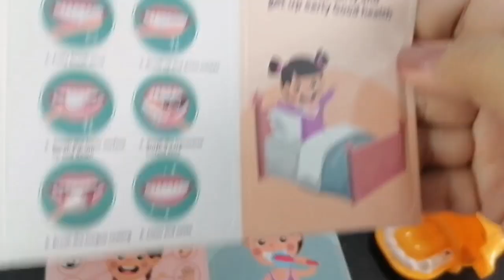28:59 Minutes Satisfying with Unboxing Pink Doctor Play Set with babies & Role-Playing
Cultivate correct aesthetics, improve children`s self-confidence and social skills

31:26 Minutes Satisfying with Unboxing Blue Doctor Playset / Role-Playing for Boys and Girls

23 Minutes Satisfying with Unboxing Frozen Music Treasure Box/ Barbie dolls and Hello Kitty Make Up

9 Minutes unboxing/ Laundry Time using my Mini Washing Machine

Trolli World Gummy/ unboxing/ No Talking-ASMR

Color Mud Play Dough Set/ made colorful chicken

6 Minutes  Satisfying Unboxing /  Happy Little Chef / Ready for slicing

My MINI WASHING MACHINE / very satisfying  unboxing

Thank you so much for your love and support. God bless everyone!